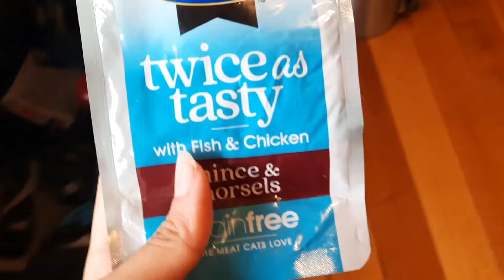Feeding Cats For 30 Days - Day 28 🐈🐱🐈‍⬛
Hi guys!
I'm in Tasmania and we're staying at an Airbnb which has two cats named Pedro and Nacho. My goal for the next 30 days is to bond and gain their trust by feeding them.

Today is day 28 and Pedro is really cute!